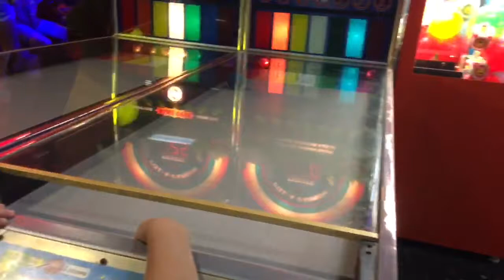Baby number 3?! | Gatti Land birthday party 🍕🎉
We go to Gatti Land for the boys' cousins 7th birthday party! Brian and I talk about having more babies.